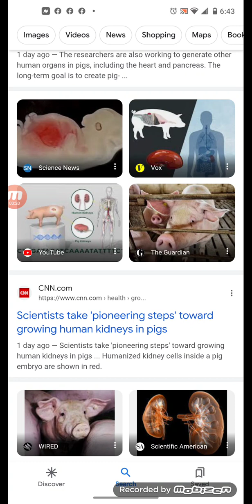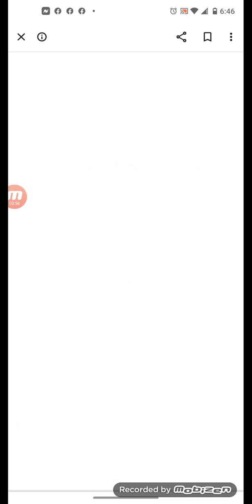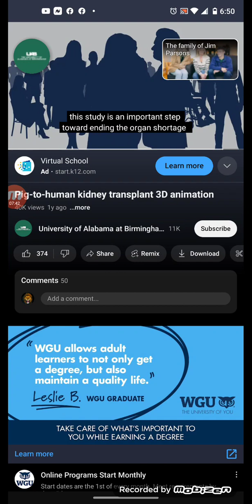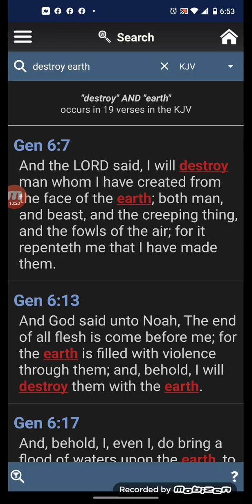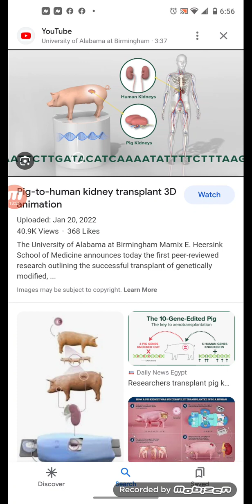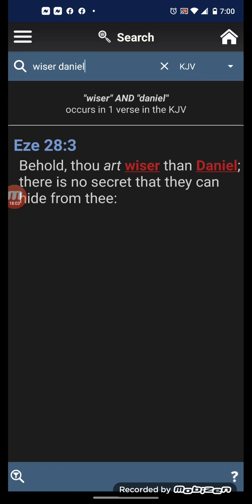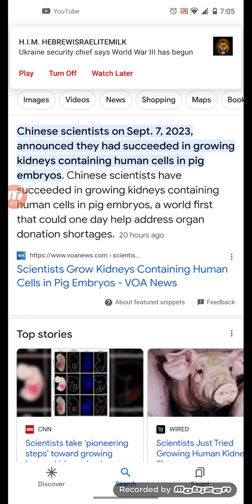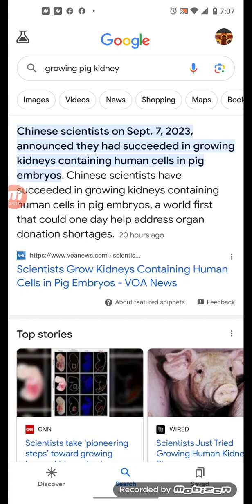Scientists Grow Kidneys Containing Human Cells in Pig Embryos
Chinese scientists have succeeded in growing kidneys containing human cells in pig embryos, a world first that could one day help address organ donation shortages.